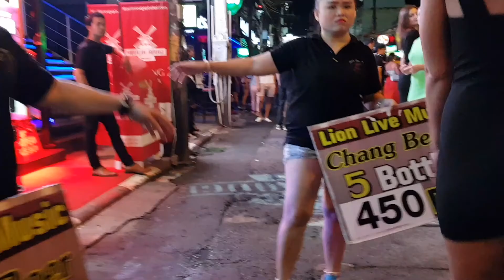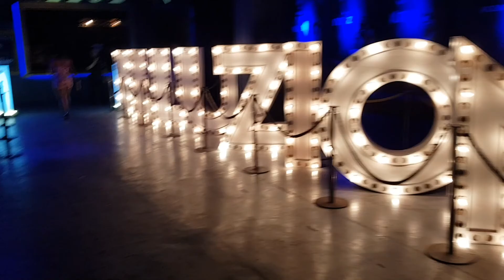Exploring Phuket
One place I've always wanted to come back to. After first going in 2013 on the Dawn Princess, I've finally had the opportunity for a proper explore. Take a look at what me and some friends got up whilst we were there.